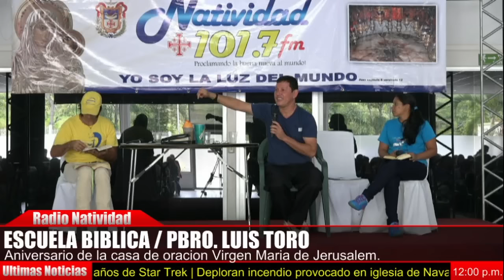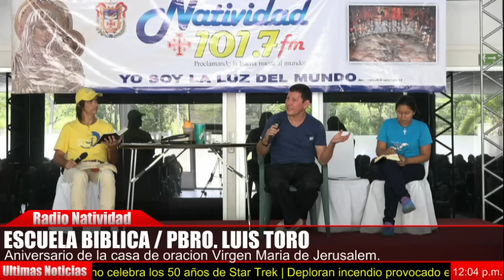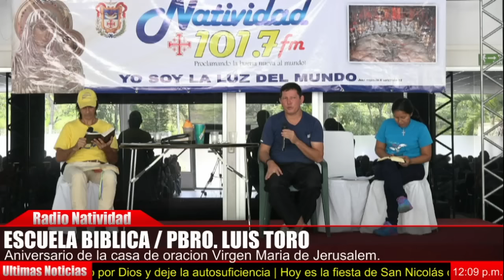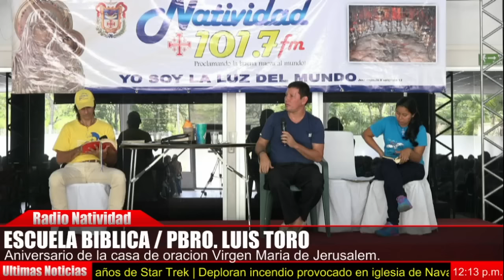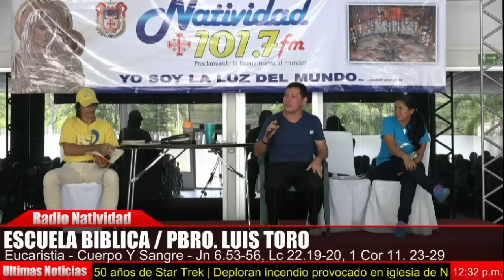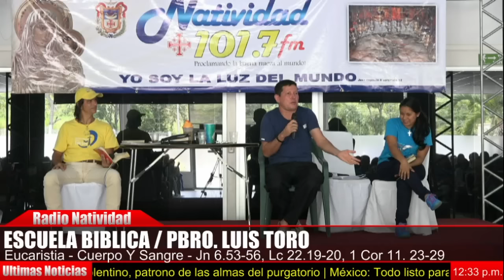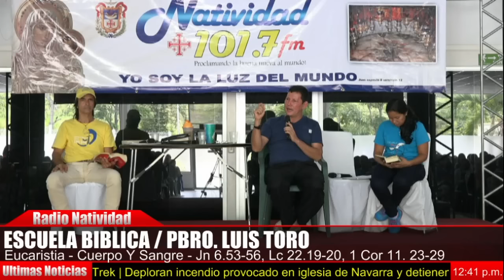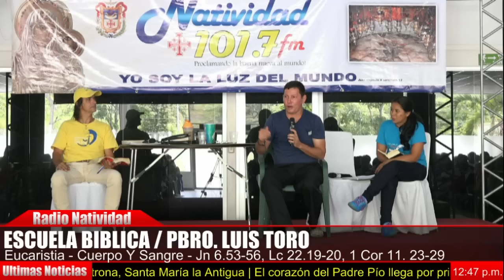Escuela Biblica - Pbro Luis Toro I